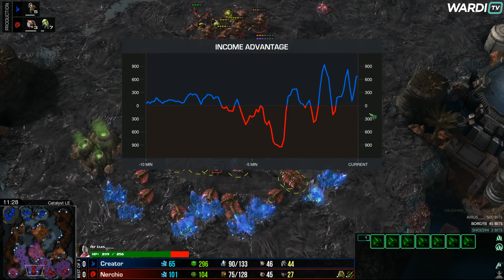Nerchio vs Creator (ZvP) - WardiTV Weekly S4 Finals Playoffs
The WardiTV Weekly S4 Finals is the conclusion of another season of our $100 Weekly cups! 16 players who placed well in the weekly events battle it out for a $500 prize pool. Full information and results can be found